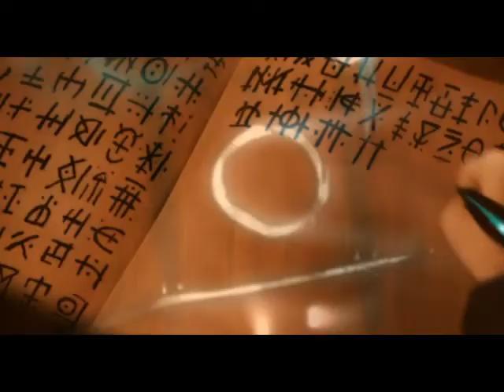Thief 3: Deadly Shadows Trailer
for Thief 3: Deadly Shadows Game Requirements.